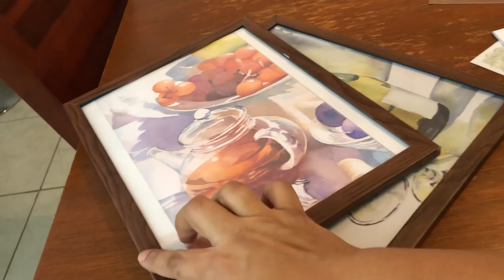Vlog papel tapiz nuevo ✅ acomodó la decoración del comedor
Hola amigos muchas gracias por estar en un video más y ser parte de esta familia no perfecta pero que siempre da lo mejor !!!
Pasen un excelente fin de semana los queremos !!

Música

Músico: Jeff Kaale

Músico: Jeff Kaale

Músico: Jeff Kaale

Músico: Philip E Morris